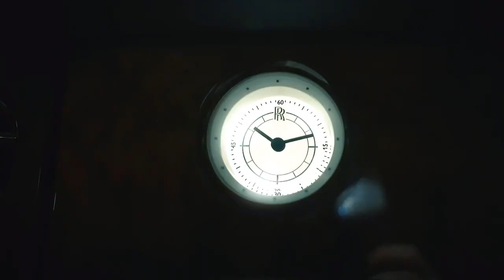[FREE FOR PROFIT] LIL KRYSTALLL x TSB x OBALDAET DRILL TYPE BEAT | prod. call morher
БИТ МОЖНО ИСПОЛЬЗОВАТЬ В КОМЕРЧЕСКИХ ЦЕЛЯХ,
НО С УКАЗАНИЕМ ПРОДАКШИНА ДО 2К СТРИМОВ (prod by Call Mother)
MP3 уже в тг (ссылка ниже)

150 bpm  E minor
beat name: никому не отдам

0:00 ВСТУП
00:18 ХУК
00:31 КУП
01:08 ХУК
01:20 ДЖЕРСИ
01:33 ХУК
(Ignore Tags)